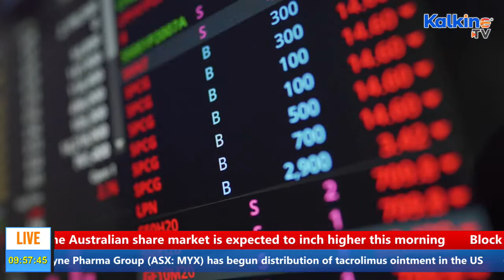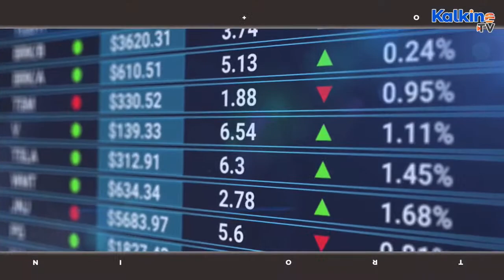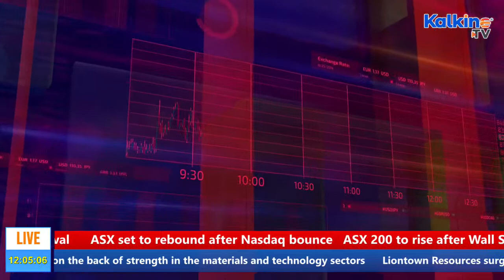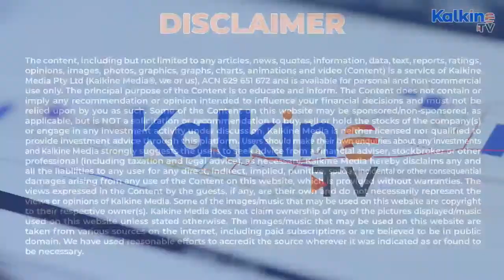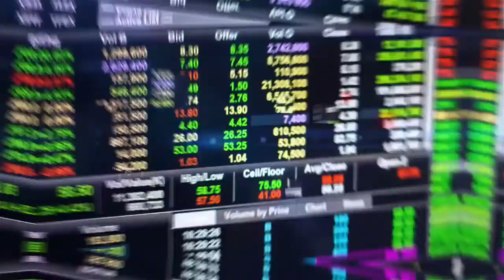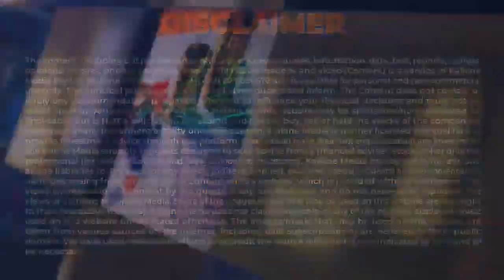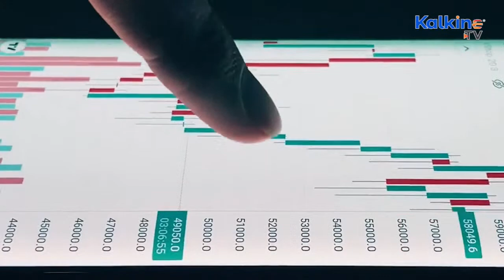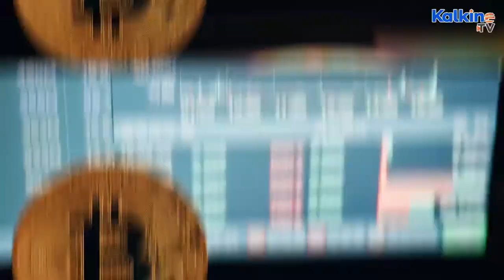Business News | Share Market Live Updates | Kalkine TV Live